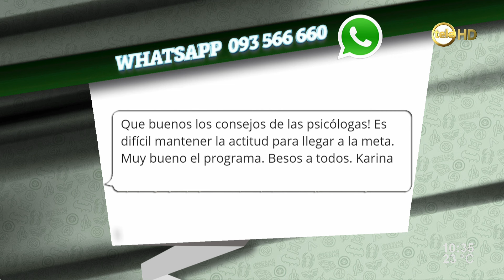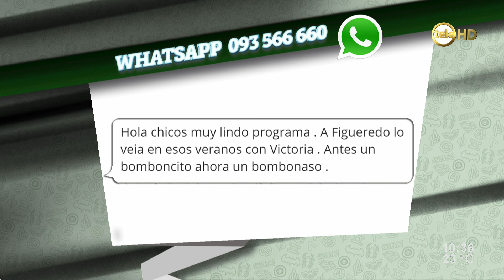Fin de año: época de balances y de proyectarse al futuro